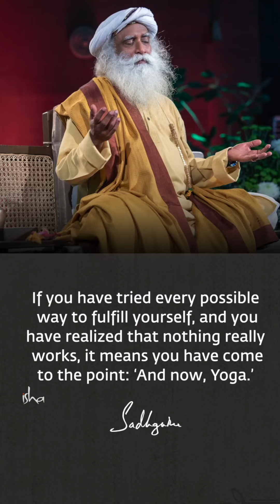And Now Yoga ...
Music Credits -
Video Clip Credits - Sadhguru, Isha Foundation